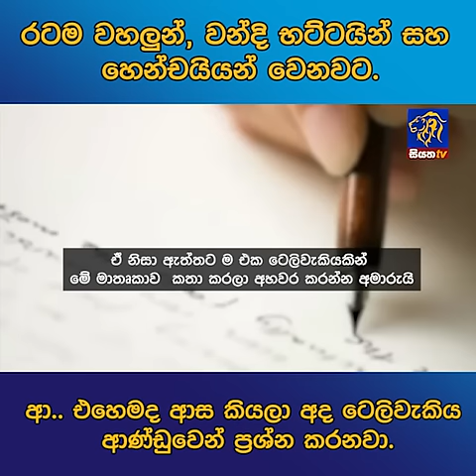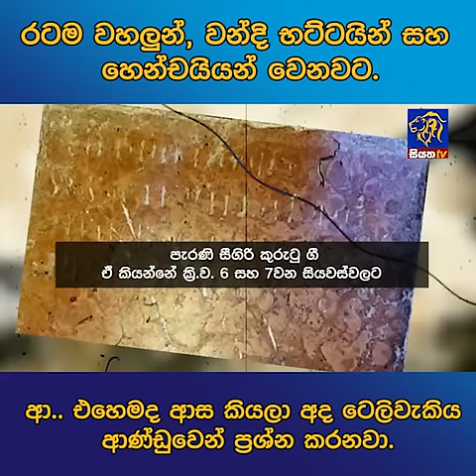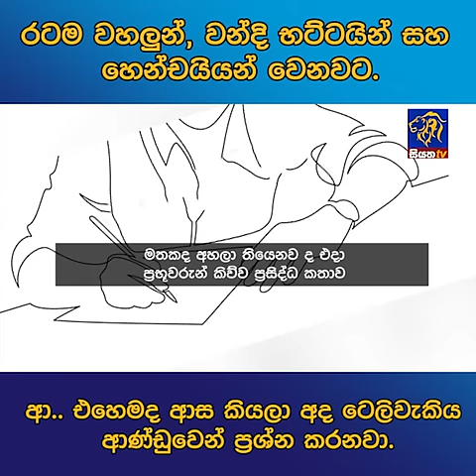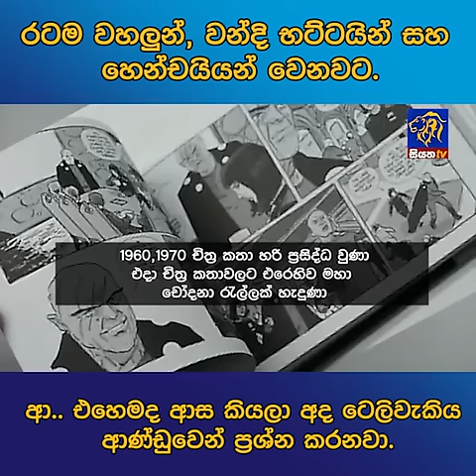රටම වහලුන්, වන්දි භට්ටයින් සහ හෙන්චයියන් වෙනවට. ආ.. එහෙමද ආස කියලා අද ටෙලිවැකිය ආණ්ඩුවෙන්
රටම වහලුන්, වන්දි භට්ටයින් සහ හෙන්චයියන් වෙනවට. ආ.. එහෙමද ආස කියලා අද ටෙලිවැකිය ආණ්ඩුවෙන් ප්‍රශ්න කරනවා